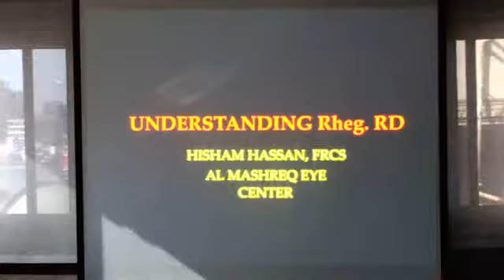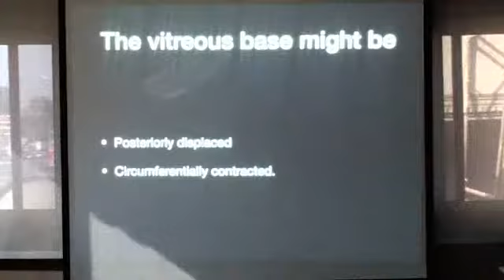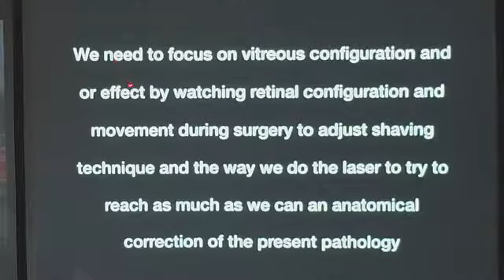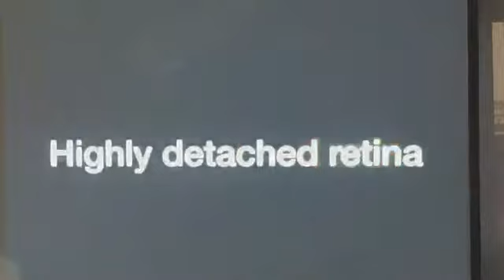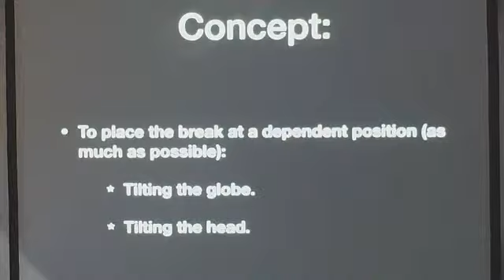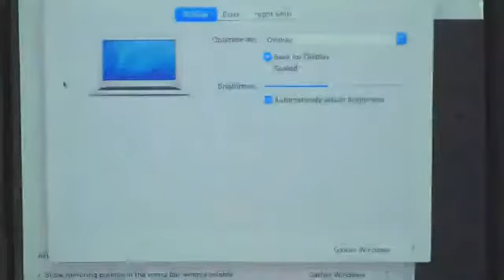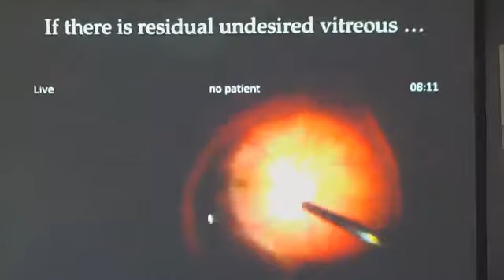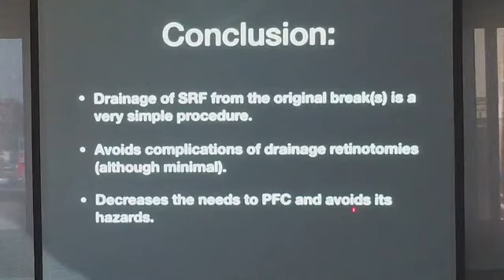Understanding rhegmatogenous RD by Dr Hisham Hassan